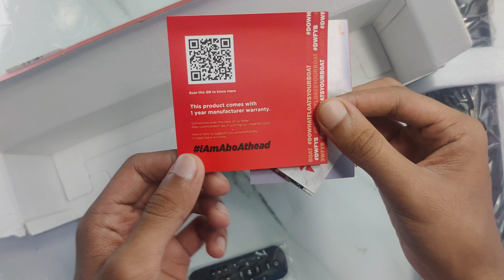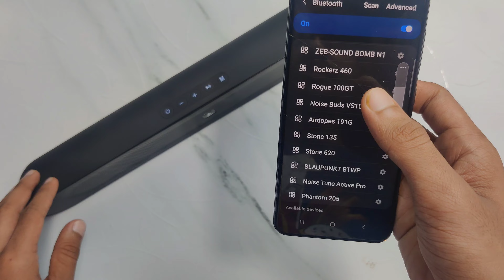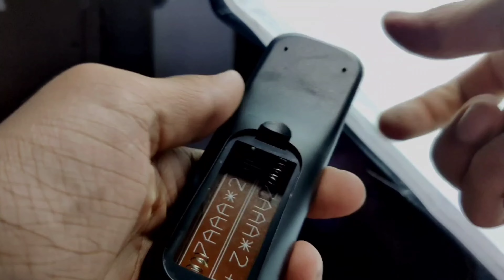Undar ₹1800/- BOAT AAVANTE BAR 553 Unboxing and Full Detailed Review 🤷